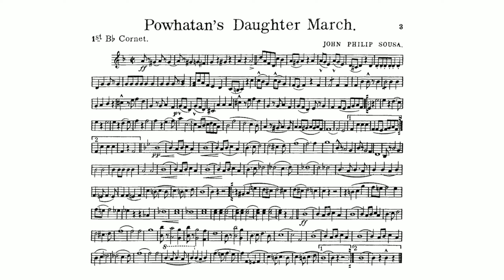POWHATAN’S DAUGHTER MARCH by John Philip Sousa - 1st B-flat Cornet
This was the march that first endeared Sousa to the Indians of America. It was a salute to Pocahontas, daughter of Chief Powhatan, and was written for the Jamestown Exposition of 1907. This exposition marked the three hundredth anniversary of the first English settlement in America.